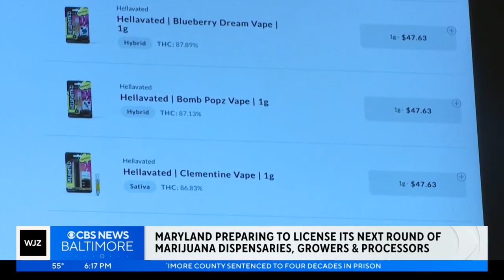Maryland prepares to license next round of marijuana dispensaries